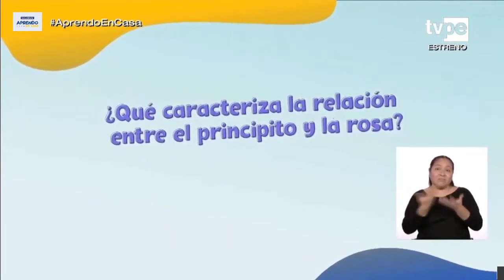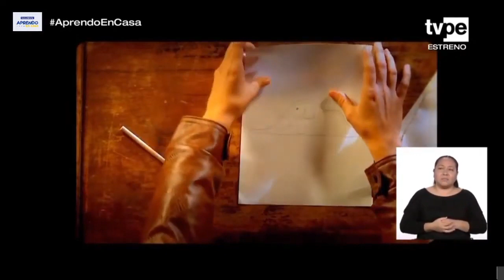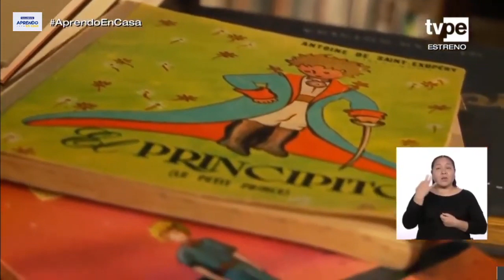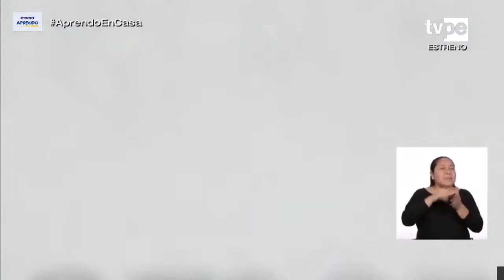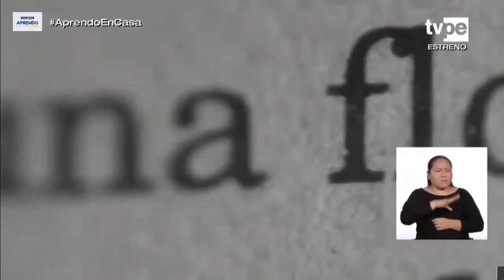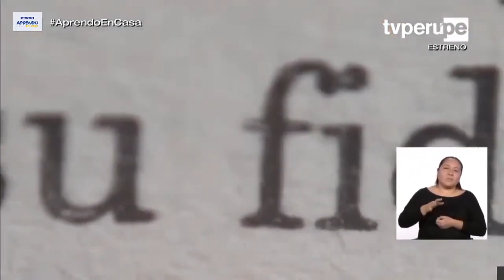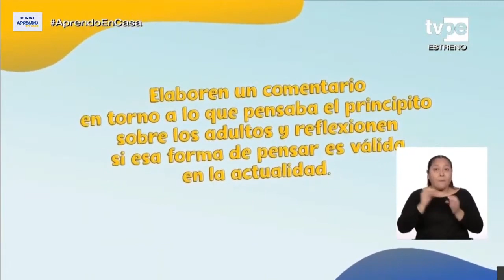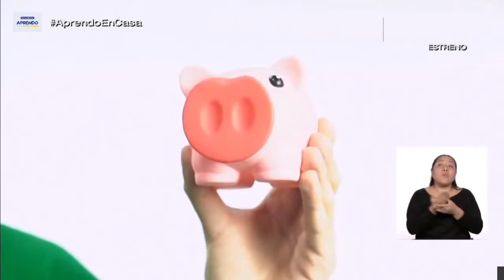Aprendo en casa - 10 de junio - 1er año -Comunicación - El principito” de Antoine de Saint-Exupéry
Sesión: Conocemos “El principito” de Antoine de Saint-Exupéry
competencia:
- Se comunica oralmente en su lengua materna.
- Escribe diversos tipos de textos en su lengua materna.
Propósito  desarrollen   la   competencia  de  la  oralidad  y  de  la  escritura.  Para  lograrlo,  observarán  y  escucharán atentamente un video sobre una obra muy conocida de Antoine
de  Saint-Exupéry,  titulada
ACTIVIDAD SUGERIDA
Redacta un comentario coherente y cohesionado en torno a lo que pensaba
el Principito sobre los adultos. Para ello, identifica en el video
El  Principito
.  En  la  medida  que  van  atendiendo
la  información,  identificarán  las  características  del  Principito  y  sus  lazos  de
amistad con el zorro y la rosa, así como la interpretación que hacen, sobre los
mensajes de los niños, los diferentes adultos que el Principito conoce. Luego,
los estudiantes realizarán un recuento y opinión de las ideas más importantes
del video. Para concluir, elaborarán un comentario en torno a lo que pensaba
el Principito sobre los adultos y reflexionarán sobre si esa forma de pensar es
válida en la actualidad.

El Principito es la novela más famosa del escritor francés Antoine de Saint-Exupéry. Se publicó en 1943 y ha perdurado hasta nuestros días como uno de los cuentos infantiles más importantes. Traducida a más de 150 idiomas, es una obra universal que forma parte de los libros máx exitosos de la historia de la literatura. Su éxito, probablemente, lo encontremos en su manera de abordar diferentes temas como la amistad, el amor o el propio sentido de la vida que dan lugar a muchas posibles interpretaciones, de las cuáles nosotros ya os remarcamos las nuestras. También deja un legado de frases maravillosas que merece la pena leer.

Resumen del Principito
La obra comienza presentando al protagonista de la historia, un aviador que siente que ha perdido la visión de niño que le acompañaba cuando era pequeño. Su avión sufre una avería en pleno desierto y tiene los recursos mínimos para sobrevivir apenas unos días, por lo que debe buscar alguna solución. Se encuentra con un niño, el Principito, muy misterioso, que le pide cosas muy extrañas. Él mismo siente la necesidad de explicar la naturaleza de este pequeño ser.

Descubre que El Principito es un ser venido de otro planeta, que le pide que dibuje un cordero para que se coma los arbustos de su hogar y evitar así que crezcan unos árboles que lo están destrozando. Sin embargo, un día se da cuenta de que el cordero también puede comerse su flor, una rosa a la que guarda un cariño muy especial, y le pregunta al aviador por qué un cordero se la comería a pesar de tener espinas. Este está demasiado ocupado intentando arreglar su avión, pero a pesar de ello el niño explica por qué esa rosa es tan importante: un día apareció en su planeta, distinta a todas las demás, que exigía su atención constante. Al no entender qué es lo que quería, el Principito abandonó su planeta mientras ella le pedía perdón.

Esto lleva al Principito a recorrer diferentes planetas conociendo a muy diversos personajes, cada cual con un rasgo de la personalidad muy concreto: el rey, que dice que gobierna todo el universo pero que al pedirle que le muestre una puesta de sol este responde que solo demuestra su poder ante hechos razonables; el vanidoso, que solo quiere que le halaguen; el bebedor, que bebe para tratar de olvidar que siente vergüenza por beber; el hombre de negocios, que cuenta las estrellas para poder poseerlas a todas; el farolero, que enciende y apaga su farol todos los minutos porque su planeta es demasiado rápido; y el geógrafo, que recibe a los exploradores que llegan pero no explora por él mismo.

Finalmente El Principito llega a la Tierra, donde descubre un jardín con un montón de rosas iguales que la de su planeta, comprobando así que la suya no es única en el universo. También conoce a un zorro, que le pide ser su amigo, haciendo que el niño conociera por primera vez el significado de la amistad. Junto a él sigue conociendo a otros personajes muy peculiares, como el vendedor de píldoras que quitan la sed o el guardagujas.

Tras la historia el aviador sigue siendo incapaz de arreglar su avión, y habla con el Principito sobre la posibilidad real de que mueran de sed. Sin embargo, este cree firmemente que existe un pozo en el desierto y marchan en su búsqueda. Lo consiguen hallar, pero el niño también tiene otro objetivo en mente: regresar a su planeta. Una serpiente venenosa le cuenta que deberá dejarse morder por ella para poder volver, y aunque el aviador trata de evitarlo este deja que lo haga, desapareciendo del mundo. El aviador termina la historia pensando si finalmente El Principio pudo regresar a su hogar.